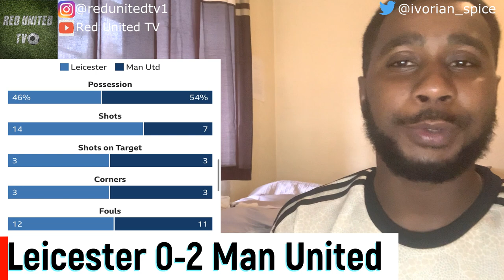Leicester City 0-2 Manchester United Match Reaction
Match reaction of the Manchester United against Leicester City on 26.07.20 Premier League match.

Check out Silent is Power clothing line, absolutely cool and amazing hats and tracksuits for your everyday wear.